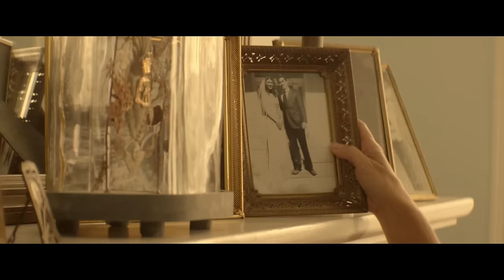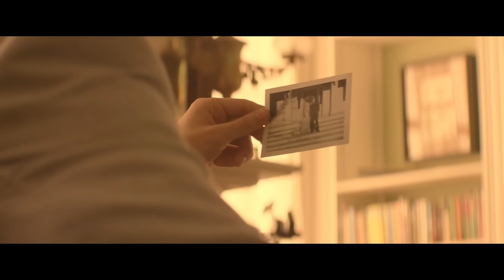Dan + Shay - From The Ground Up (Official Music Video)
Stay in touch with Dan and Shay!